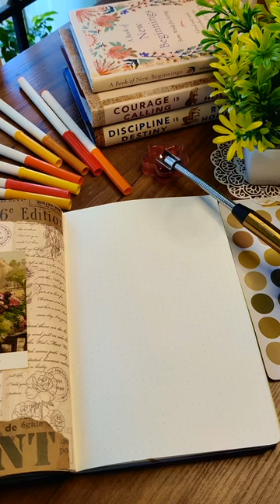Purple Scrapbook Journal Spread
In this video, we'll be demonstrating how to create a scrappy purple journal spread. This spread can be used as a journaling prompt or as a short inspirational piece to help you with your creative endeavors. If you're a lover of art, then you'll love this quick and easy purple scrappy journal spread! It's perfect for any creative mind, and it's easy to follow along with step-by-step instructions. So jump into this creative project, and let's get creative together!

Stationery from:
◆ Journalsay shop
◆ Stationerypal
◆ Printqueens

◆ Hi, I am Sneha Banerjee. I am a Freelance Content writer. I am also the founder of
◆ I love books, self-improvement, and stationery. My goal with this channel is to share optimistic content that uplifts your mood and makes you learn valuable things.

COPYRIGHT: Everything you see in this video is created by me (Sneha Banerjee) unless otherwise stated. Please don't use any pictures or content without seeking permission.